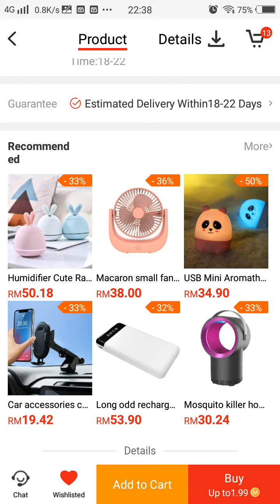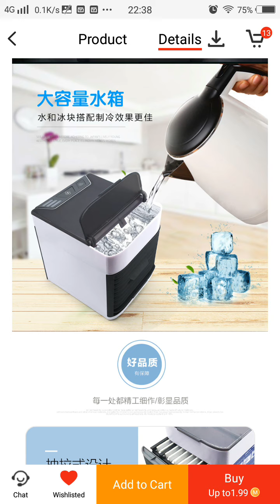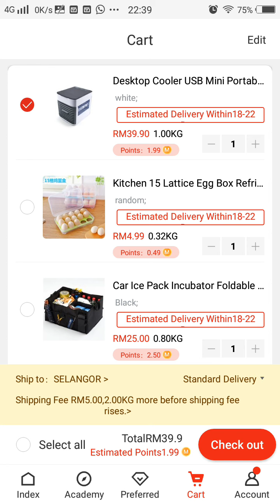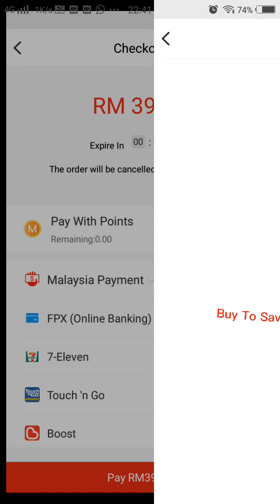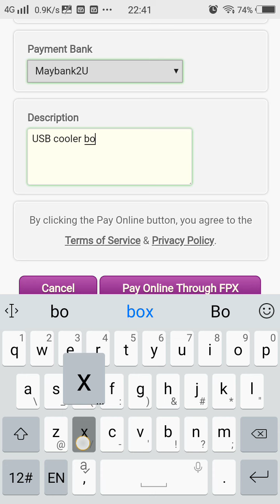Fingo : How to Buy Mini Desktop Portable USB Cooler Part 1